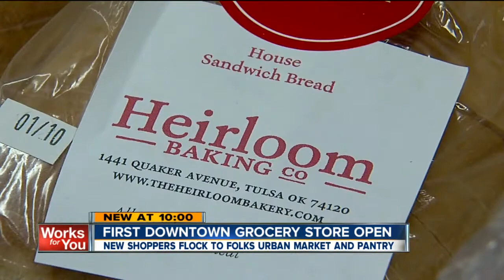First downtown Tulsa grocery store open for business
New shoppers flock to Folks Urban Market and Pantry